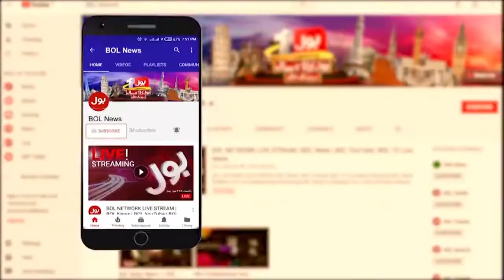Arif Alvi Blunt Statement | NAB Latest Update | Breaking News